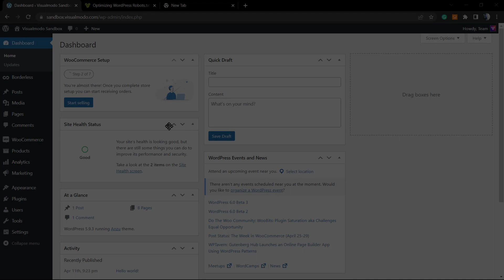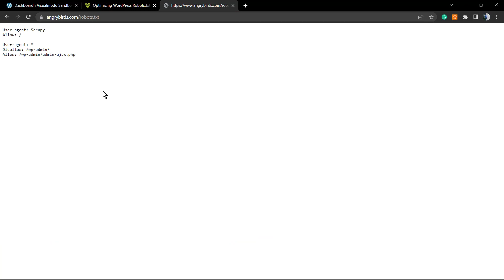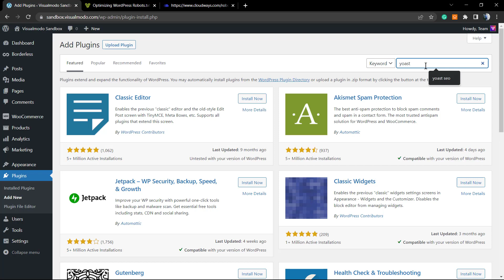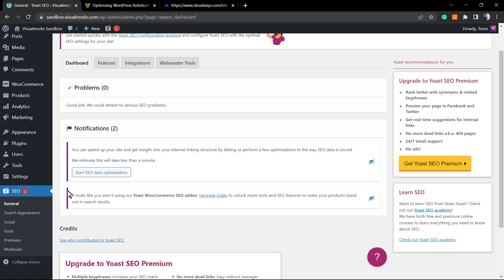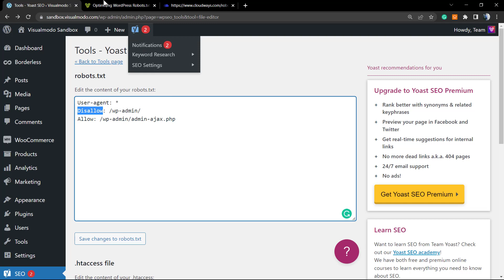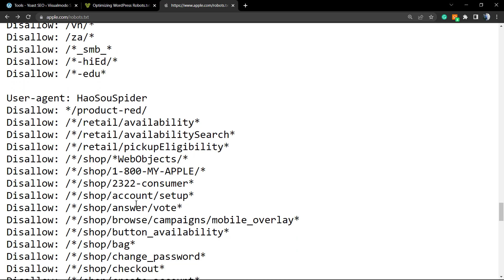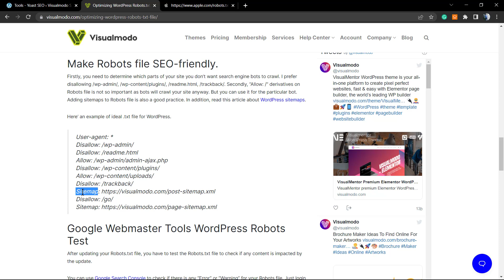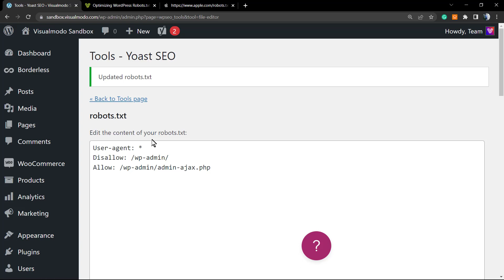🤖 How To Create a Robots.txt File For SEO Using WordPress? - A Beginners Guide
In today's website SEO video tutorial, we'll learn how and why to create a robots.txt file on your WordPress website for free in a simple, fast, and effective way. In addition, we'll learn how to optimize the robots.txt file.

How To Add Alt Title To WordPress Media To Rank In Google Images: SEO + Accessibility Tutorial 👨‍🦯

That's why the technology I'm going to tell you about today is one of my favorites. This is a legitimate SEO hack that you can use right away. Here's a way to improve your SEO by taking advantage of any less-talked-about natural part of your website. It is not difficult to implement.

It is the robots.txt file (also known as the Robots Exclusion Protocol or Standard). This little text file is part of every website on the internet, but most people don't even know it. It's designed to work with search engines, but surprisingly, it's an SEO wellspring waiting to be unlocked.

I've seen client after client bend over backward to improve their SEO. They hardly believed me when I told them they could edit a small text file. However, there are many ways to improve SEO that are not difficult or time-consuming, and this is one of them. You don't need any technical experience to use the power of robots.txt.

First, let's take a look at why the robots.txt file is so important. A robots.txt file, also known as a robot exclusion protocol or standard, is a text file that tells web robots (usually search engines) which pages on your site to crawl.

It also tells web bots which pages should not be crawled. Suppose a search engine is about to visit a website. Before visiting the landing page, it checks robots.txt for instructions. There are different types of robots.txt files, so let's look at a few different examples to see what they look like.

This is the skeleton of a robots.txt file. The slash after "prohibited" tells the bot not to visit any pages on the site. You might be wondering why someone would want to block web bots from their website.

After all, one of the main goals of SEO is to make it easy for search engines to crawl your site, thereby improving your rankings. That's the secret of this SEO hack.

You probably have a lot of pages on your website, right? Even if you don't think you're doing it, do it. You will be surprised. When a search engine crawls your website, it crawls every page you have. If you have a lot of pages, it will take a while for search engine bots to crawl them, which can negatively impact your rankings. This is because Googlebot (Google's search engine bot) has a "crawl budget".

Basically, the crawl budget is "the number of URLs that Googlebot can and wants to crawl". You want to help Googlebot make the most of its crawl budget for your site. In other words, it should crawl your most valuable pages. According to Google, certain factors "can negatively affect a site's crawling and indexing." So let's go back to robots.txt.

By creating the correct robots.txt page, you can instruct search engine robots (especially Googlebot) to avoid certain pages. Think about the impact. If you tell search engine bots to only crawl your most useful content, the bots will only crawl and index your site based on that content.